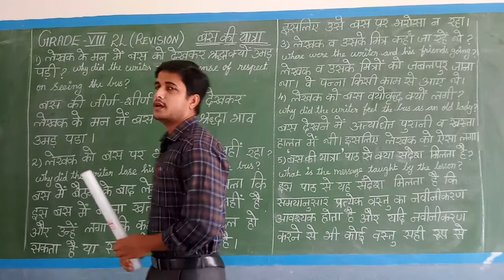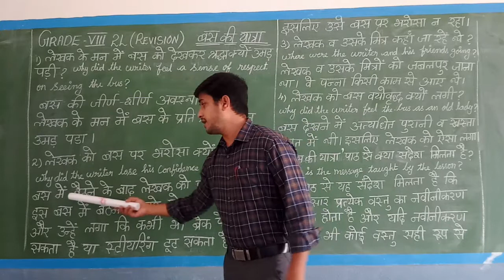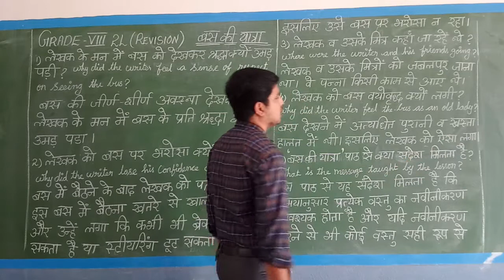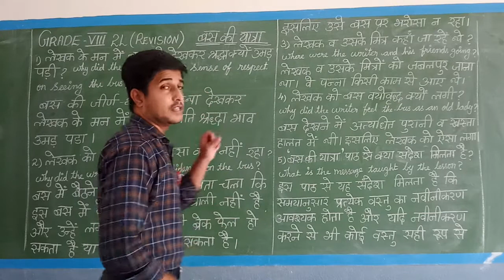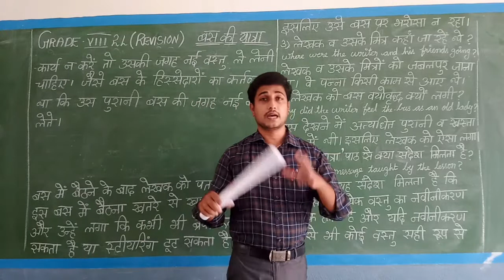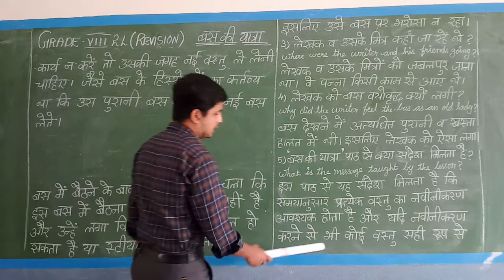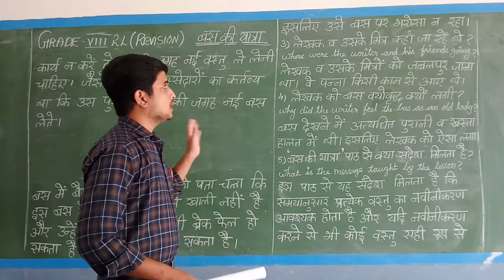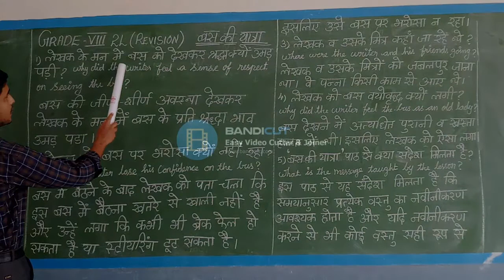GRADE VIII HINDI LESSON 3 REVISION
TRNITY CBSE